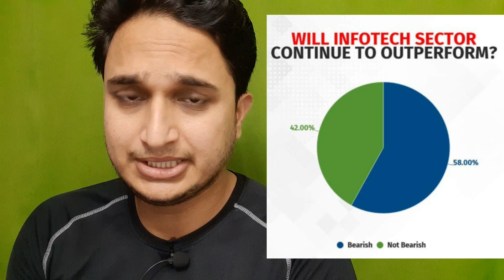60% Fund Managers का मानना है Technology Sector में Return नही बनेगा।